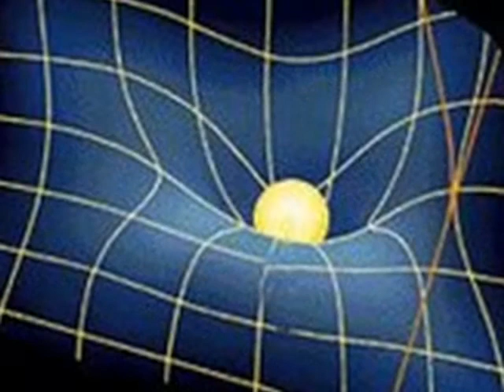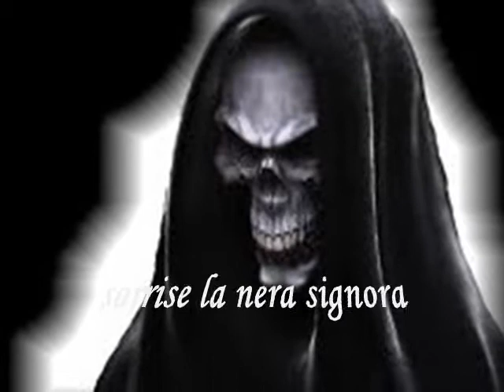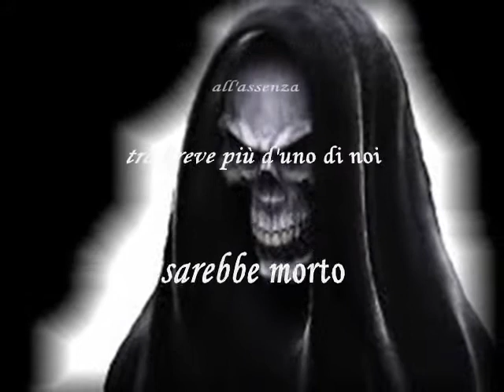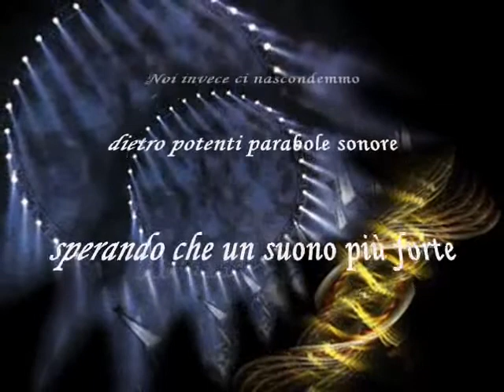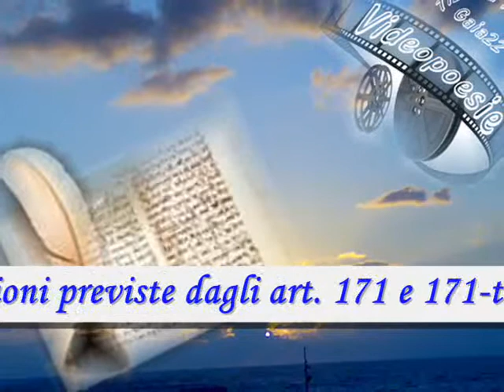di Angelo RICOTTA-Il Pozzo di Venere-10 Agosto 2010.wmv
Video realizzato con una 1 delle 5 Poesia votate, tra quelle a Tema - del 31-7 e 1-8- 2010 - Tema "Il mio sassolino nella scarpa" - Categoria Riflessioni - Sito "Scrivere"